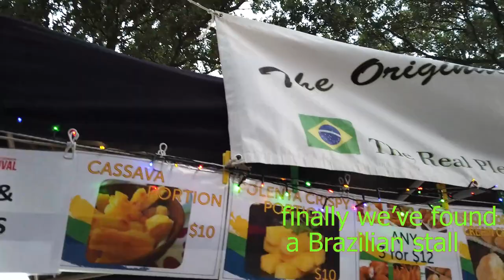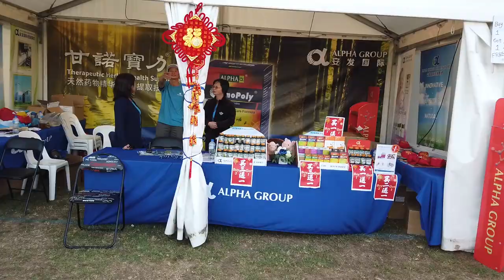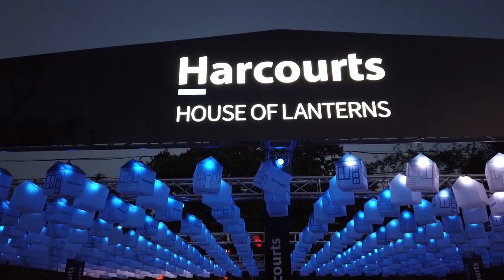LANTERN FESTIVAL AUCKLAND NEW ZEALAND | DJI OSMO POCKET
LANTERN FESTIVAL AUCKLAND NEW ZEALAND

               [Non Copyrighted Music] Sappheiros - Embrace [Chill]
               Intro Music | Top 10 Best Intro Songs 2017 | No Copyright Intro Music
Embrace' by Sappheiros added to our non copyrighted music library.

📌 Song info:

Title: Embrace
Artist: Sappheiros
Genre: Chill
Instruments: Synth, Piano
Mood: Calm, Relaxing

• Track Info:

Title: Rafaga de Dub by makina

Hey Guyz Welcome Back To Another Video.In This Video I Have Brought You Top 10 No Copyright Intro Songs . This List Is Made By Me Only . Hope You Guyz Wiil Like My Custom Made Audio Spectrum.
♦Song: No Heroes ft. Luciana
♦Artist: Firebeatz & KSHMR
All the Music Can Be Used By a YouTube or Twitch User in their Monetized Content, Just Give Credit To Creator By Providing His/Her Support Links.